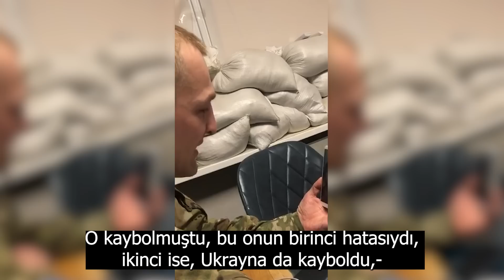UKRAYNA ASKERİ RUS ANNEYİ ARIYOR-UKRAYNA ASKERLERİ TÜRK GEMİSİNİ BASIYOR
Bugün sizlere Ukrayna ve Rusya arasında yaşanan çatışmaları ve ilerlemenin ne durumda olduğunu anlatmayacağım, bugün hep beraber, insanlığını yitirmiş, aç köpekler gibi sağ,sola saldıran nazi artıklarını sorgulayacağız hep beraber.
Rusya’nın kimlere savaş açtığını ve Ukrayna askerlerinin hangi ruh hali ile eğitildiğini, Türkçeye çevirdiğim bu video ile muhtemelen anlayacaksınızdır, ve bu Azov tugayları hakkında yaptığım videoyu da, yorumlar kısmına ekleyeceğim linke tıklayarak izleyebilirsiniz.

Küçük bağışlarınız ile kanalıma destek olmak için bu banka kart numarasına (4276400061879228) üzerinden havele geçebilirsiniz. Şimdiden teşekkür ederim !